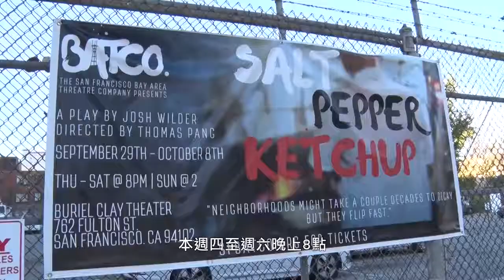一部關於華人餐館的話劇「鹽 胡椒 番茄醬」，為你呈現一個黑色的幽默。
San Francisco Bay Area Theatre Company presented Salt Pepper Ketchup by Josh Wilder, directed by Thomas Pang, September 2017.